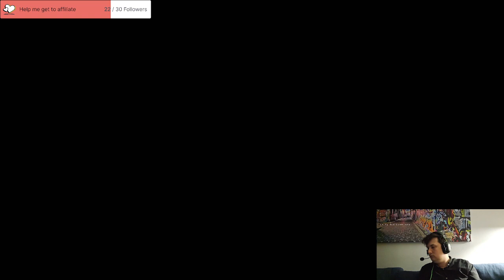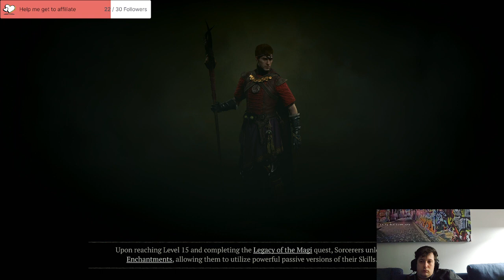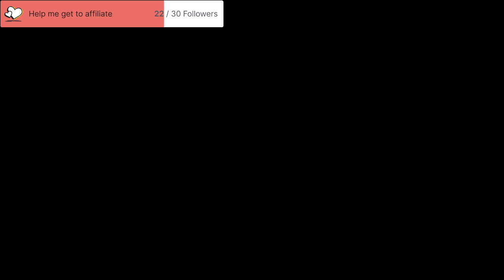Diablo IV Stream 2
My second stream playing Diablo 4.